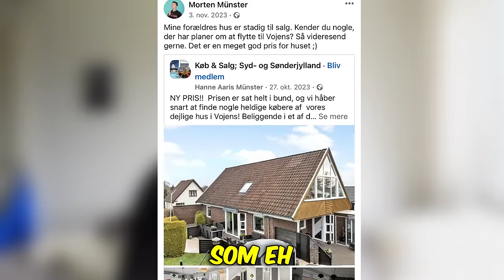Vi Flytter Hjemmefra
Kæmpe nyhed! Vi flytter hjemmefra, allerede d. 1 marts får vi et nyt hjem. Jeg glæder mig til at dele hele processen med jer!

Smid noget feedback i kommentaren omkring videoen, og eventuelt video ideer i vil se i fremtiden. Jeg tjekker hver eneste kommentar igennem :)